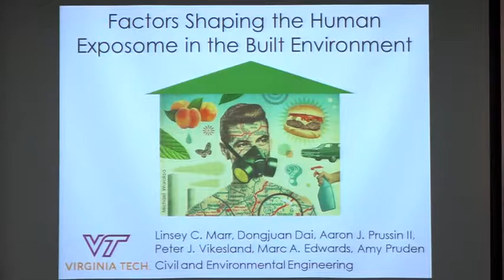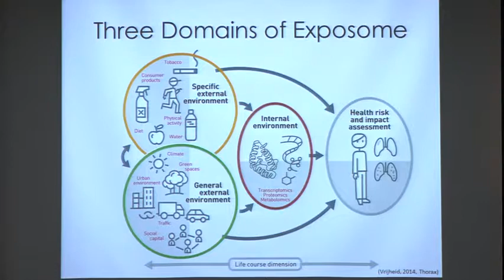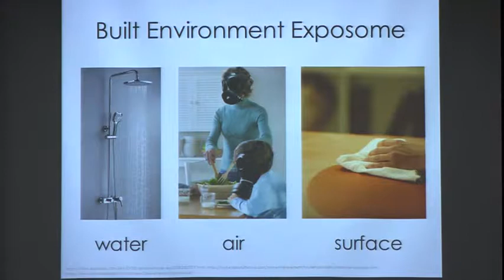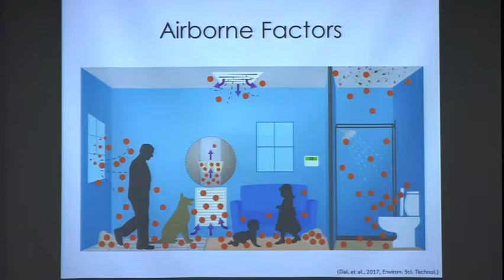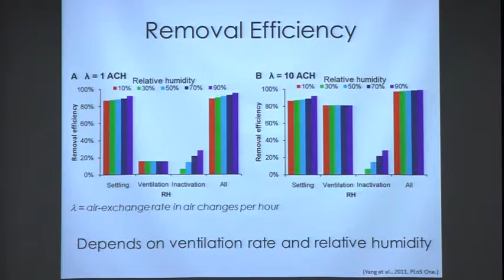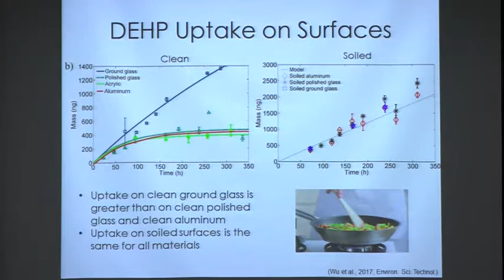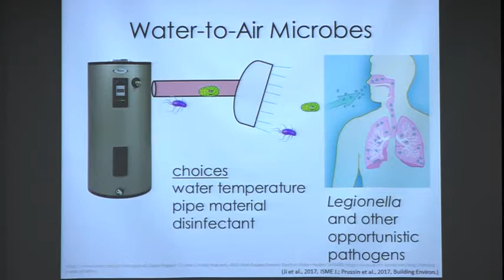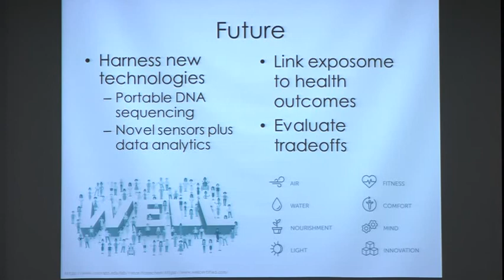LINSEY C MARR – Factors shaping the human exposome in the built environment.